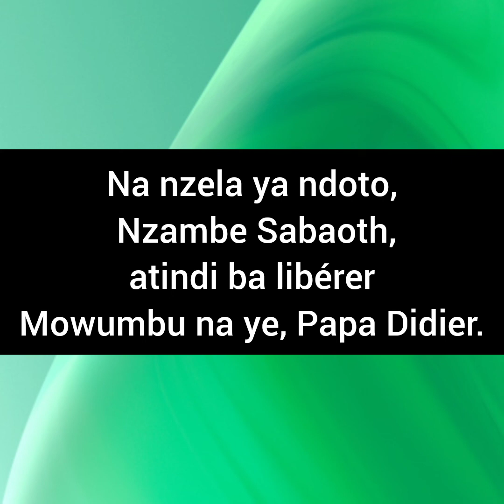NDOTO, OYO EZA KOTALISA MAKASI YA NZAMBE SABAOTH, MOKONZI YA MAPINGA. TOLANDA, YANGO, Ndeko...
Nakati ya ndoto,
Nzambe na nguya nionso, atindi ba anges na ye, ba ya ko libérer, ndeko na biso, Didier (Papa Didier), oyo, akutani na mutambu ya monguna Satana, na nzela; tango aza kotambuisa 🏍️ ( moto) . Nzambe, alakisi ' te, aza Nzambe ya MAPINGA, oyo, tobengi Nzambe Sabaoth. Tolanda yango, na forme ya témoignage. Amen.